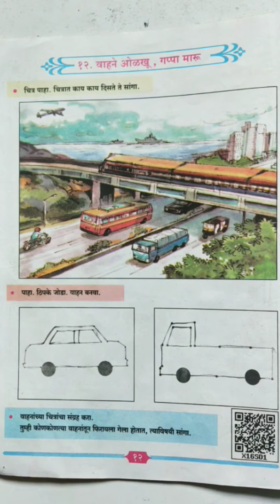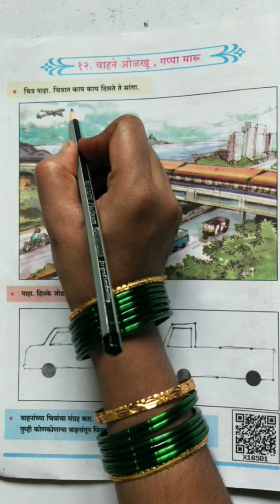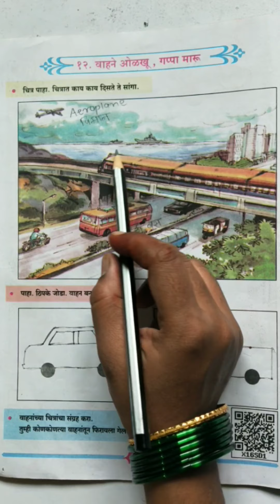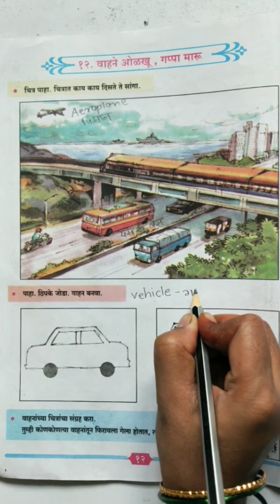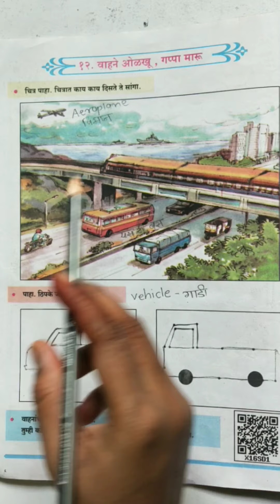वाहने ओळखू गप्पा मारू Class 2 Marathi | Vahane Olakhu Gappa Maru - Chapter 12